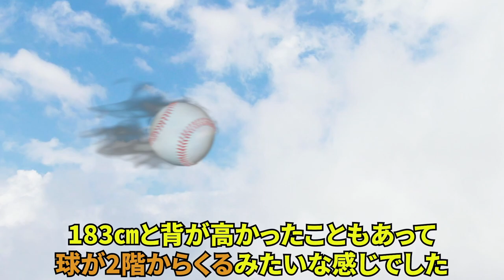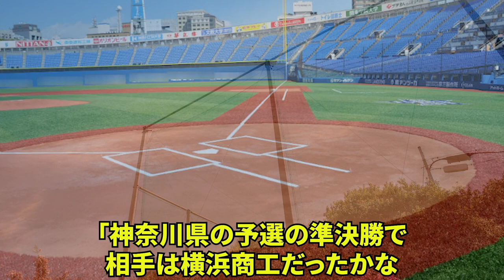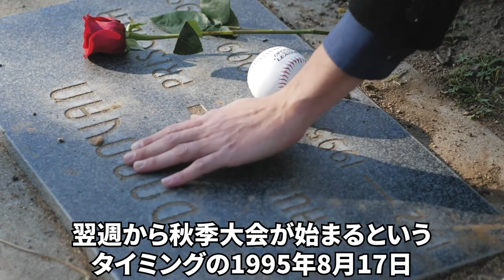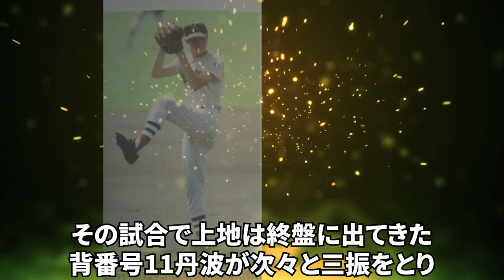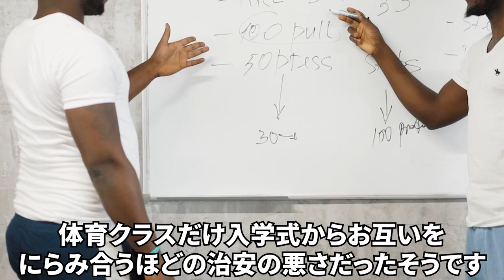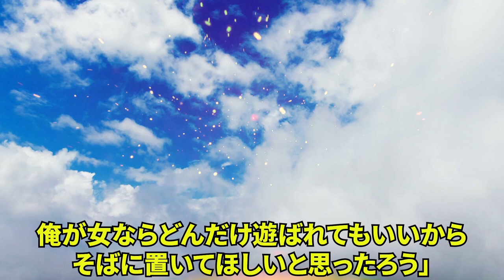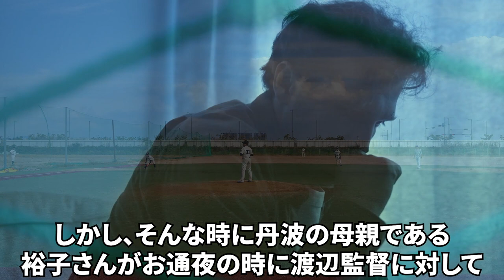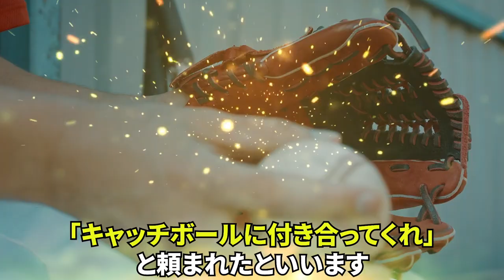横浜高校.渡辺監督「完璧すぎて非の打ち所がない」あの松坂大輔よりも才能が上と絶賛した投手がこちら【プロ野球】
”横浜高校野球部”

強豪ひしめき合う神奈川県の高校野球界の中でも、特に多くの
プロ野球選手を排出してきた名門校です。
特に横浜高校の最高傑作として
一般的に知られているのが『平成の怪物』と呼ばれた松坂大輔でしょう。

しかし、1968年から2015年まで約47年間横浜高校野球部の監督を務めた、
渡辺元智が指導してきた教え子の中で歴代ナンバーワンに
名前をあげたのは、松坂ではなく●●という男でした。

そこで今回は渡辺監督が松坂よりも凄いと語った天才投手